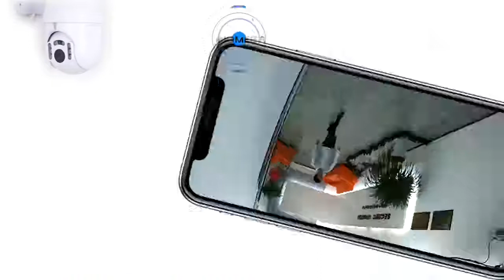INQMEGA Full HD WiFi PTZ IP Camera. INQMEGA WiFi 1080P PTZ IP камера